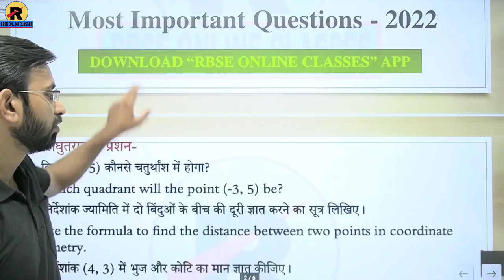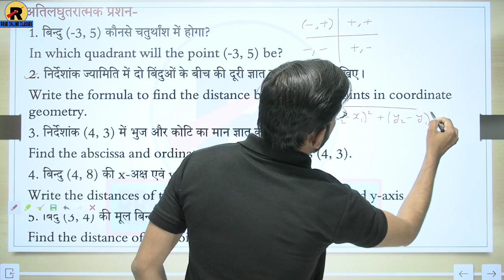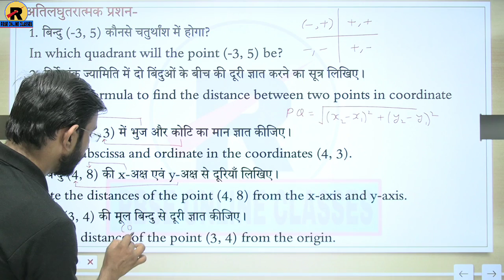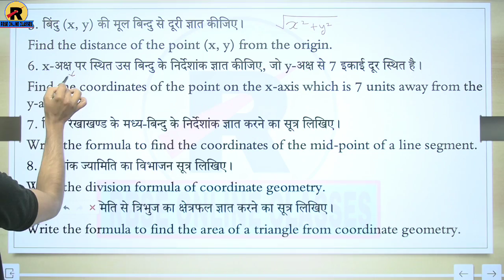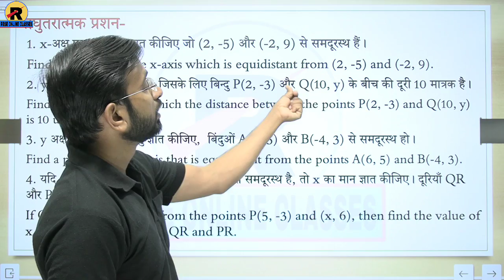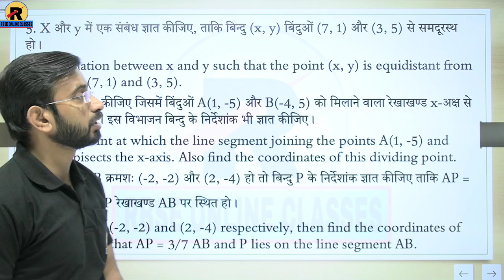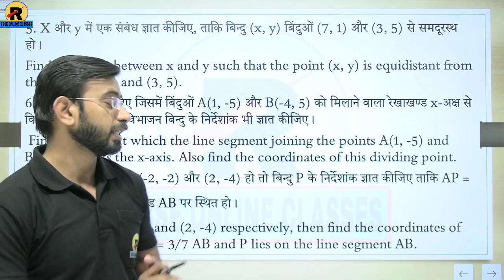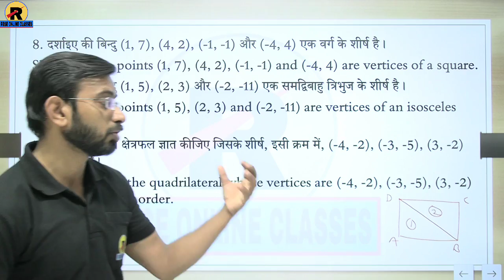RBSE | Class 10 Maths | Chapter 7 | Important Questions 2022 | गणित महत्त्वपूर्ण प्रश्न